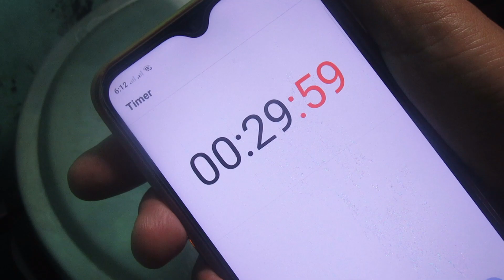Pork Maskara Sisig Recipe With Liver Spread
INGREDIENTS:

PORK MASKARA 1/2 KILO

LIVER SPREAD 8.5g

KALAMANSI 7 PIECES (EXTRACTED)

RED THAI CHILI 4 PIECES SLICED
GREEN THAI CHILI 4 PIECES SLICED
ONION 3 PIECES (LARGE AND SMALL)

VINEGAR 5- 6 TBSP (1 CUP FOR BOILING)

PEPPER CORN 1 TBSP

GARLIC 4 CLOVES POUNDED

MARGARINE/ BUTTER

SALT
WATER